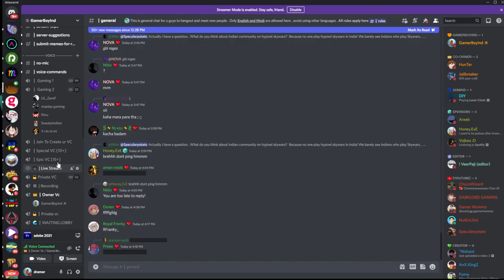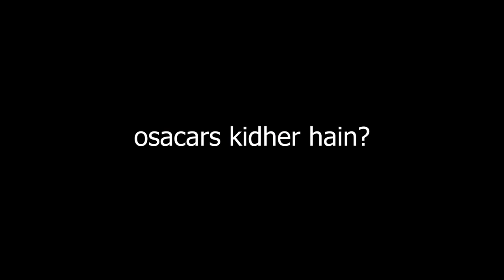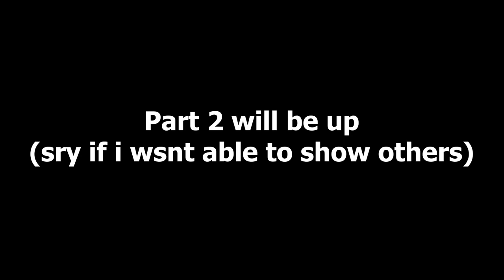Dueling my sweaty subscribers ep 1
server IP - gbi.pika.host
credits(checkout them) -
     Video edited by - @Pradfr

PC SPECS

ram - 8gb
gpu - 1660ti
mouse - Reddragon m711 cobra

for more do !specs on discord bot commands section

subs rn - 17,107